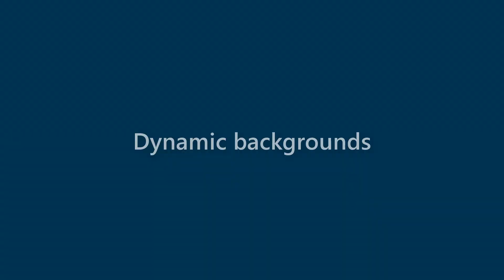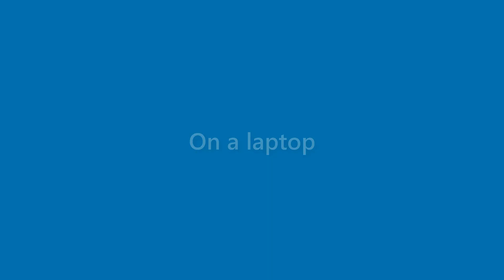Adelyn Jacobson - appearance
Name Look - Adelyn Jacobson - appearance. In this video we present "Adelyn Jacobson" name look and feel in various scenarios.
This video will cover:
How does "Adelyn Jacobson" look as a personal letterhead?
How does "Adelyn Jacobson" look on a business card?
How does "Adelyn Jacobson" look on a computer/laptop screen?
How does "Adelyn Jacobson" look with different background colors?
How does "Adelyn Jacobson" look with various fonts?